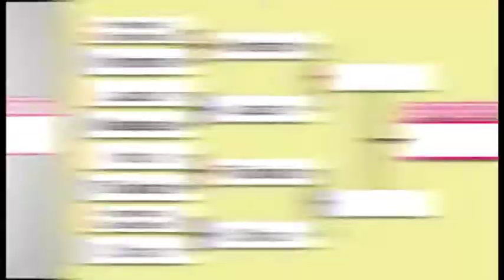ABU Robocon Hongkong 2012 report (HD)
ABU Robocon Hongkong 2012 report